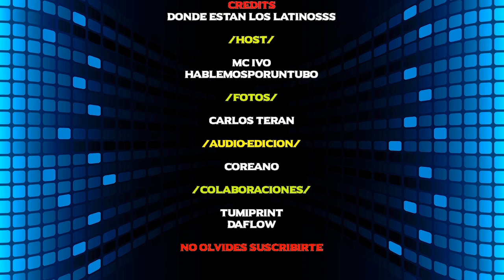SANDY MAMBO vs KILIMPPI una saga que no termina NUNCA!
Esta entrevista se dio antes del desenlace donde Sandy Mambo quedo Campeon del Mambo Dominicano en MOntreal.

El Show Urbano Live Podcast 2022
Hablemos por un Tubo & Mc Ivo
Entrevistando en

Audio/video:
Coreano
Fotos/videos;
Carlos Teran